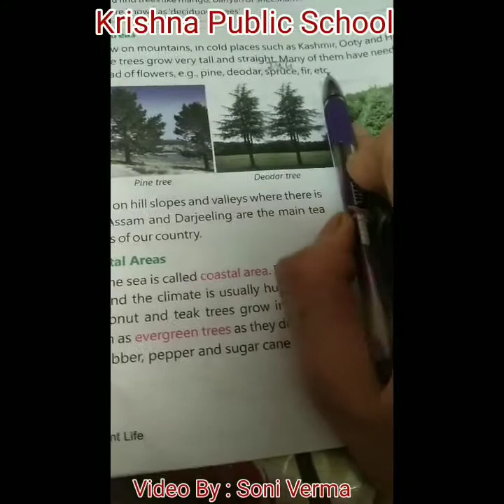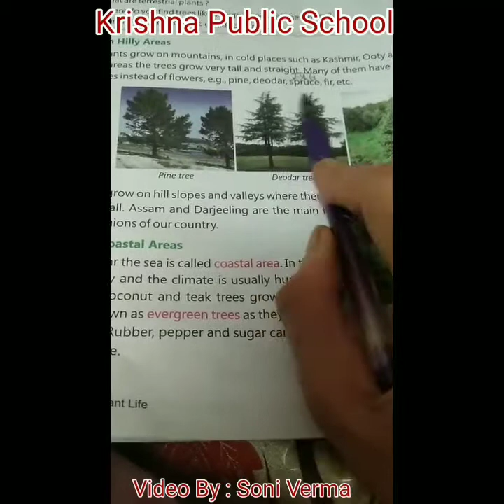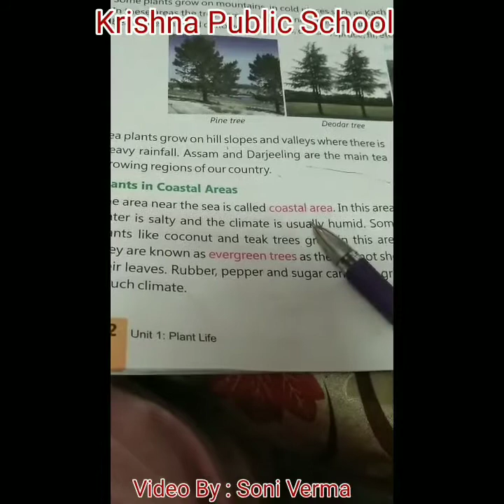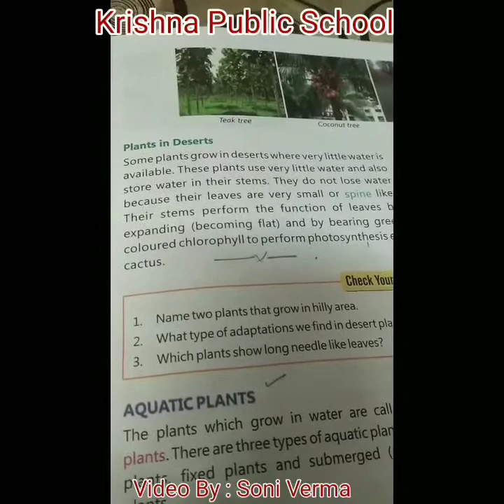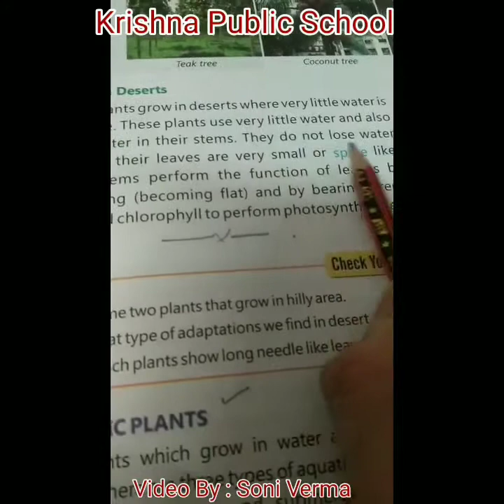Class 4 || Ch-2 || Science || Part-2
Video By soni Verma